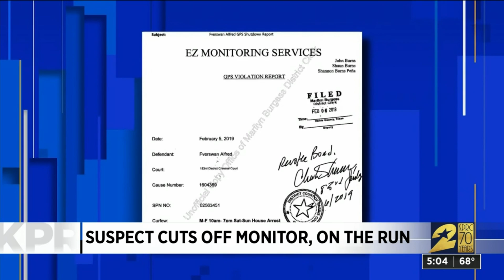Search for dangerous suspect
Authorities said Fverswan Alfred is considered a dangerous fugitive.